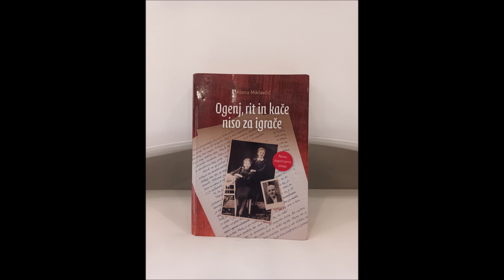Milena Miklavčič NMSB 202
Ogenj, rit in kače niso za igrače
Avtorica: Milena Miklavčič
Brala: Milena Miklavčič

Da bo dan lepši in prijetnejši, beremo za vas. :-)